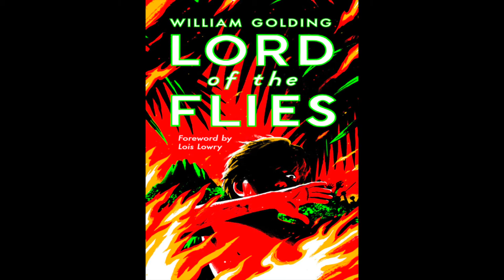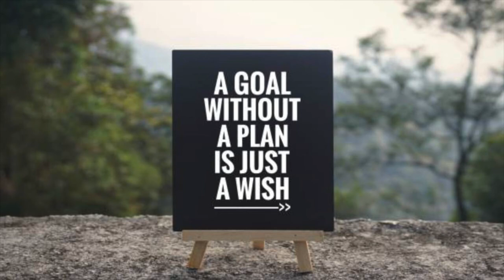THE LORD OF THE FLIES | Arbitration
The arbitrators are back with the fifth episode of AAA Radio! This time, we discussed William Golding's Lord of the Flies, and how relevant it is to our history and our present. Is a common enemy necessary for any civilization to stay intact? Does democracy have any shot over authoritarians? Find out on this episode of Arbitrary Adolescent Arbitrations!